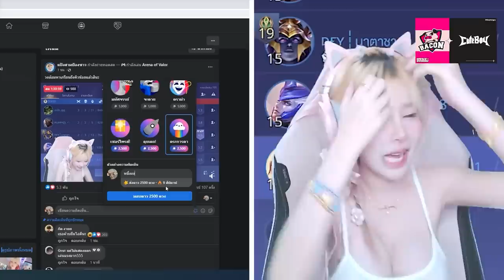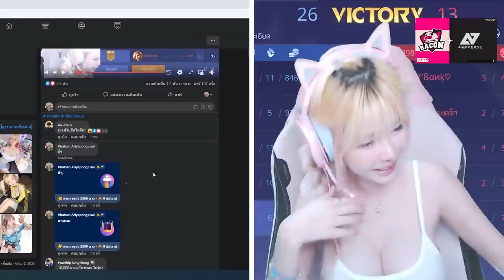กายหงิด เปย์ 10,000 ดาว !! แป้งสามป๋อง จะคว้าเงินจาก CEO ได้ไหมนะ?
พร้อมให้เป็นเจ้าของแล้ว  Summer 2023 "GG"